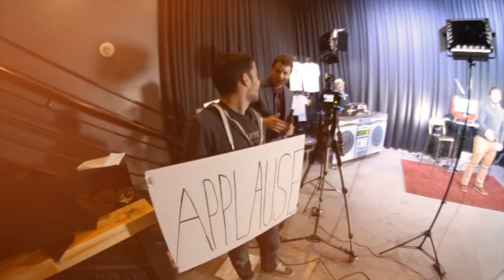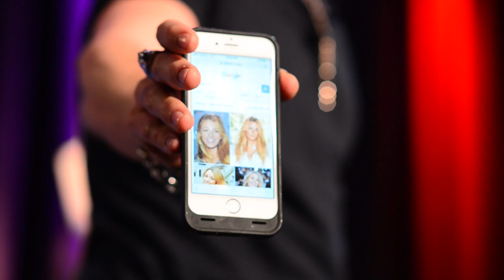Ep. 156 - Downtown Podcast feat. Kenny Eliason, Deborah Akay, and Justin Flom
Kenny founded neonbrand
Your local SEO
This guy will lend a hand
and get your business on the go.

They have a blog
It's about blogs
They'll clear the fog
from the Las Vegas mobs.

Take a trip through space
Inspire coin will go
but there is still a myspace
thanks to our buddy Joe.

Deborah wants to heal
poor joe from his lack of sleep
We'll find out if she's for real.
but you only get a sneak peek.

For there's not time
for trans-hypnosis
but on Joe's  dime
we'll give you a synopsis.

Wait for the magic
It's sure to please.
The end won't be tragic
so put your mind at ease.